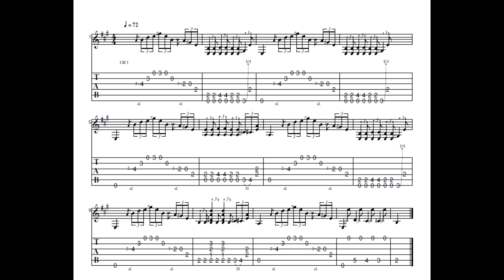KILLER BLUES GUITAR WITH TAB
Tab starts in middle of video.